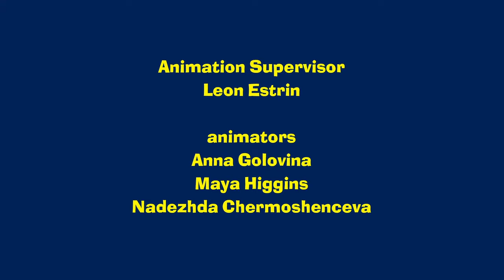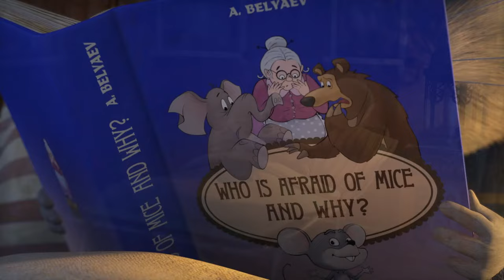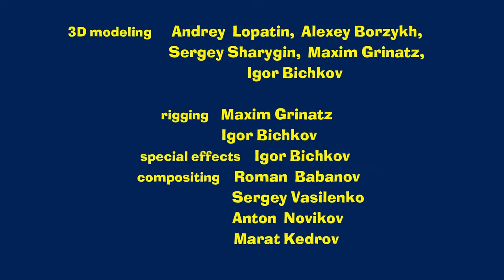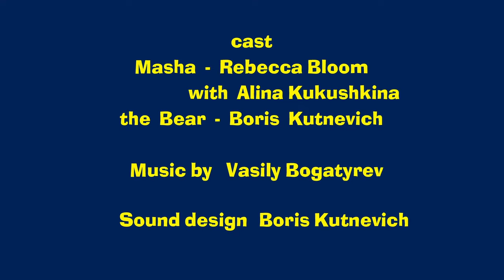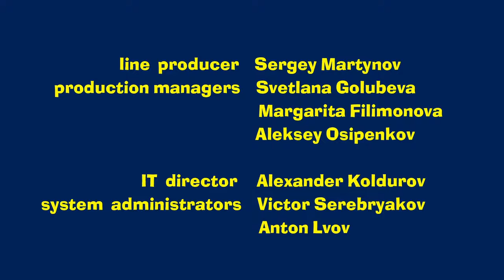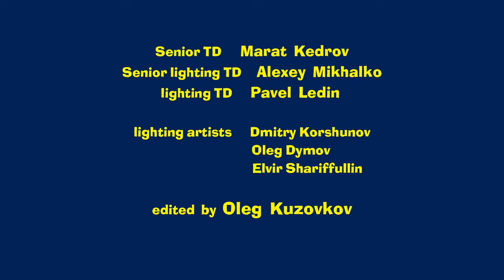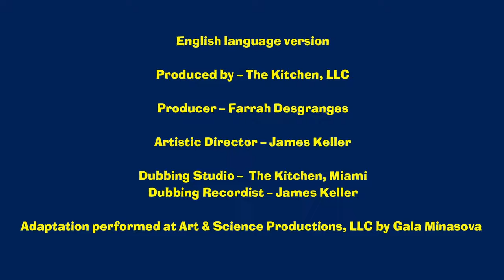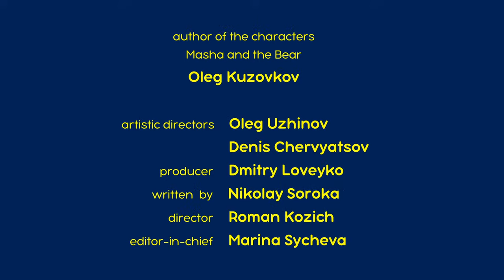🔴 LIVE STREAM 🎬 Masha and the Bear 🧘 Let's have a break! 😮‍💨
✔ Kidding Around 🤪 (Episode 35)
✔ Treasure Island ⛵🦜 (Episode 89)
✔ Masha's Spooky Stories - Super scary story of a little boy who was afraid of washing 🚿 (Episode 2)
✔ Don't Wake Till Spring 🍁 (Episode 2)
✔ Mind your manners 🤝🥰 (Episode 88)
✔ Home-Grown Ninjas 🦸‍♀️ (Episode 51)
✔ Like Cat And Mouse 🐱🐭 (Episode 58)